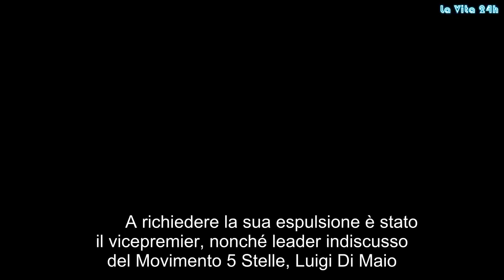"Adesso basta!". Di Maio furioso, la decisione: "Fuori dal MoVimento 5 stelle” | La prove del notizi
A richiedere la sua espulsione è stato il vicepremier, nonché leader indiscusso del Movimento 5 Stelle, Luigi Di Maio. Parliamo naturalmente di Andrea Mura, il deputato grillino finito alla ribalta per le sue assenze in Parlamento, è stato espulso dal Gruppo Parlamentare del MoVimento 5 Stelle. Ad annunciarlo sul Blog delle Stelle è Francesco D'Uva, capogruppo del M5S alla Camera. "Ogni singolo parlamentare del MoVimento 5 Stelle ha il dovere di rappresentare esclusivamente le istanze dei cittadini - sottolinea D'Uva - Ogni singolo portavoce del MoVimento 5 Stelle deve svolgere il proprio incarico dando priorità solamente agli 11 milioni di italiani che lo scorso 4 marzo hanno votato per il MoVimento. Per tale motivo non è tollerabile l'atteggiamento del deputato Andrea Mura che con il 96,8% di assenze in Parlamento ha dimostrato irresponsabilità e menefreghismo, mancando di rispetto agli italiani che hanno dato fiducia al MoVimento e a tutti i suoi colleghi che non hanno mai smesso di lavorare in Parlamento. (Continua dopo la foto) Per tale motivo, senza alcuna esitazione, Andrea Mura è stato espulso dal Gruppo Parlamentare del MoVimento 5 Stelle". "Un portavoce del MoVimento 5 Stelle è chiamato a svolgere la propria attività sia sul territorio, tra la gente, che tra i banchi del Parlamento - scandisce - dove da anni portiamo avanti tutte le nostre battaglie a favore dei cittadini. Non è accettabile che un portavoce del MoVimento 5 Stelle pensi di poter svolgere la propria attività politica da una barca o da casa sua, snobbando l'aula di Montecitorio. (Continua dopo la foto) Ci sono delle regole, condivise da tutti, che devono essere seguite con correttezza. Chi non rispetta le regole non può far parte del MoVimento", conclude D'Uva. Cosa succederà quindi adesso ad Uva? Con molta probabilità entrerà a far parte del Gruppo misto ma non perderà la sua poltrona. Starà a lui scegliere di dimettersi, facendo spazio ad un vero “partecipante” o restare in carica… e in barca (ma con tanto di stipendio di circa 12mila euro). (Continua dopo le foto) Mario Puddu candidato in pectore del M5S per le prossime regionali in Sardegna cavalca l'espulsione di Mura: “Con altre forze politiche si possono fare intere carriere politiche non andando in Parlamento, ma non col Movimento 5 Stelle. Da noi resta solo chi segue le regole. Per chi vuole solo una poltrona non c'è spazio. Mura era stato candidato per fare il parlamentare col Movimento 5 Stelle, quindi a patto di seguire delle regole precise”.  Ti potrebbe anche interessare:    Adesso, bastaDiMaio, furioso, decisione, Fuori, MoVimento5, stelle”